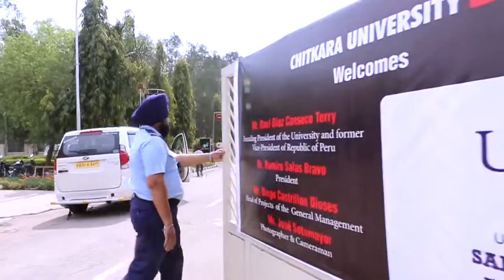INSTITUCIONAL VISITA LA INDIA